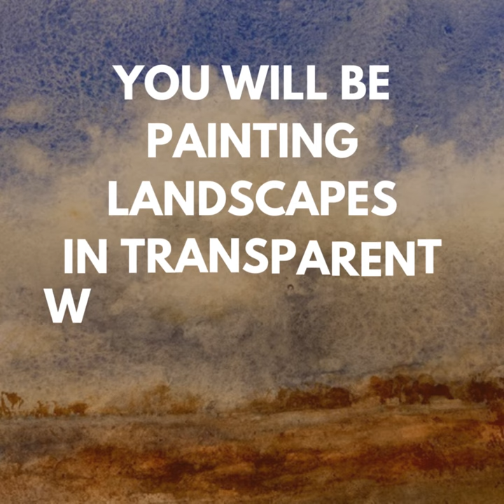PAINT ALONG WITH DALE POPOVICH ON ZOOM -- Starting April 25, 2023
Learn more about Dale's Palette & Chisel Academy of Fine Arts, Chicago, IL, through ZOOM classes.

For more information about Dale's workshops, instruction, and private instruction, go to his

☕ If you like what I do, please consider buying me a cup of coffee so I can continue delivering similar content. Thank you.